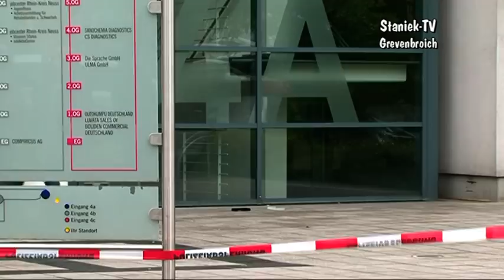Mord beim Jobcenter in Neuss (26.9.2012)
In Neuss wurde eine Sachbearbeiterin von einem Familienvater niedergestochen.